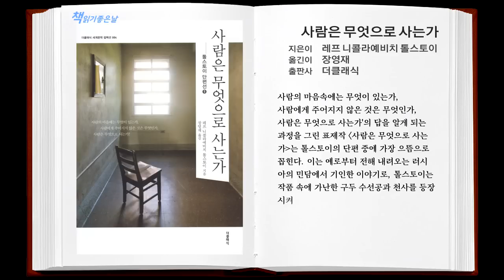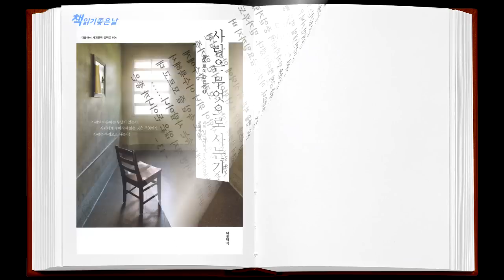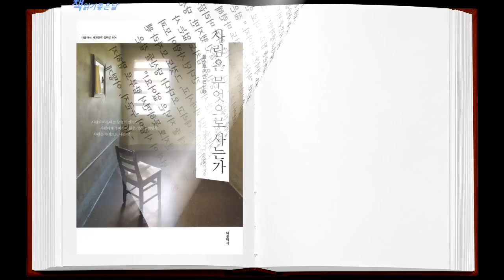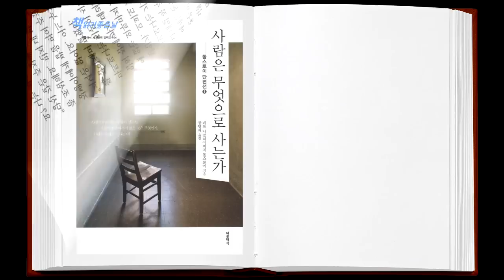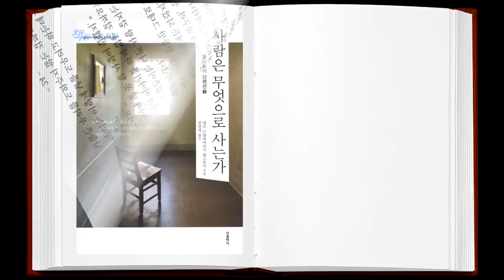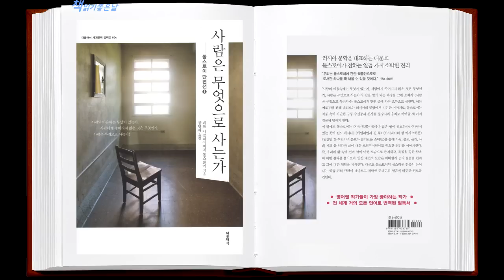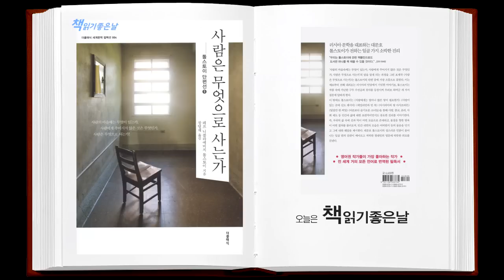책읽어주는여자 [사람은 무엇으로 사는가 - 톨스토이] 오디오북 ASMR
■ 제    목 : 사람은 무엇으로 사는가
■ 지은이 : 톨스토이
■ 옮긴이 : 장영재
■ 출판사 : 더클래식

러시아 문학을 대표하는 대문호 톨스토이가 전하는 일곱 가지 소박한 진리
“우리는 톨스토이에 관한 책들만으로도 도서관 하나를 꽉 채울 수 있을 것이다.” -안코 라브린

사람의 마음속에는 무엇이 있는가, 사람에게 주어지지 않은 것은 무엇인 가, 사람은 무엇으로 사는가'의 답을 알게 되는 과정을 그린 표제작 “사람은 무엇으로 사는가” 는 톨스토이의 단편 중에 가장 으뜸으로 꼽힌다. 이는 예로부터 전해 내려오는 러시아의 민담에서 기인한 이야기로, 톨스토이는 작품 속에 가난한 구두 수선공과 천사를 등장시켜 우리로 하여금 세 가지 질문에 답하게 한다.

이 밖에도 톨스토이는 “사람에게는 얼마나 많은 땅이 필요한가”  “사랑이 있는 곳에 신도 계시다”,  “에밀리안과 빈 북”, “아시리아의 왕 아사르하돈”, “달걀만 한 씨앗”, “어른보다 슬기로운 소녀들” 을 통해 사랑, 종교, 윤리, 사 회 제도 등 인간과 삶에 대한 보편적이면서도 중요한 진리를 이야기한다. 즉, 우리의 삶 속에 선과 악이 어떤 모습으로 존재하고, 물질을 향한 탐욕이 어떤 결과를 불러오며, 인간 내면의 모습은 어떠한지 등의 물음을 던지고 그에 대한 해답을 제시한다. 대문호 톨스토이의 성스러운 인품이 묻어 나는 일곱 편의 단편이 메마르고 척박한 현대인의 영혼에 따뜻한 위로를 건넨다.
- 영어권 작가들이 가장 좋아하는 작가
- 전 세계 거의 모든 언어로 번역된 필독서 .